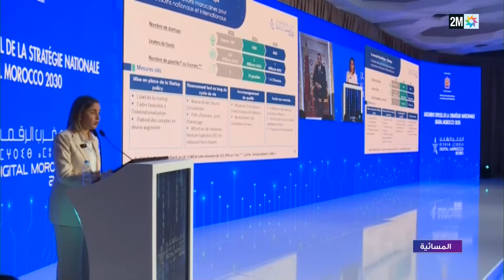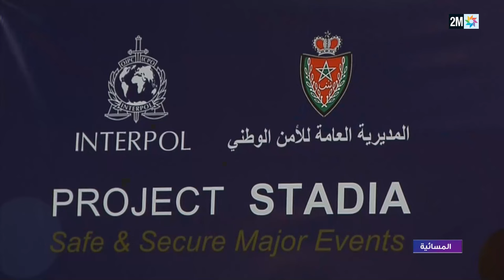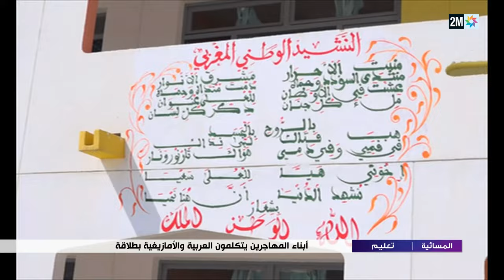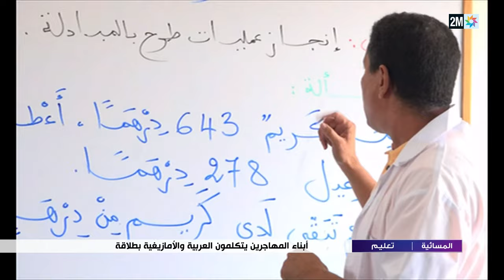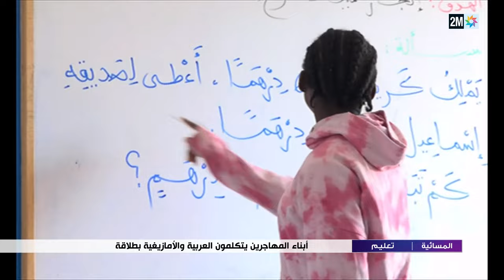المسائية : الأربعاء 25 شتنبر 2024